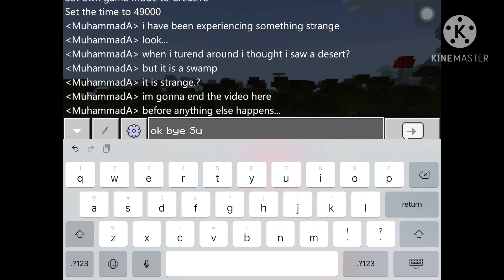Demo Minecraft Electric boy (alpha)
No description bro